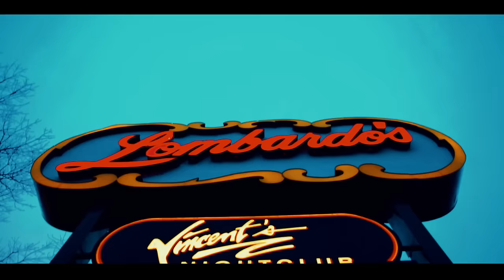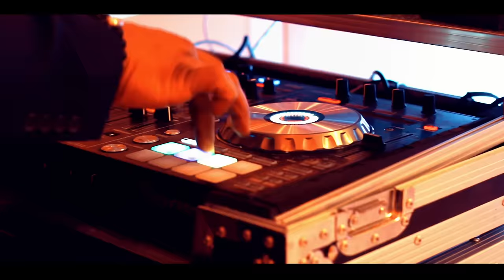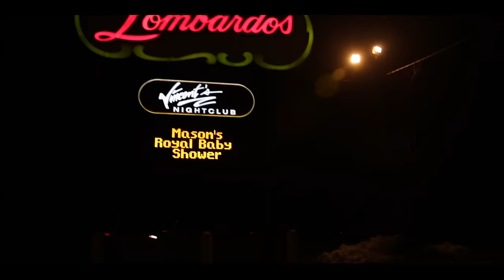Unforgettable - Massiel's BabyShower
Unforgettable - Mason's BabyShower at Lombardos, Boston MA.